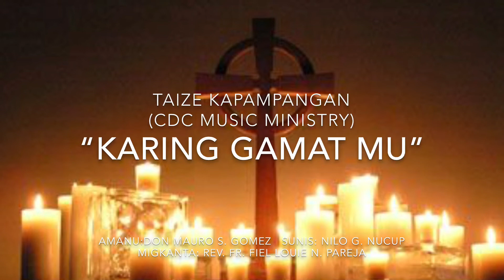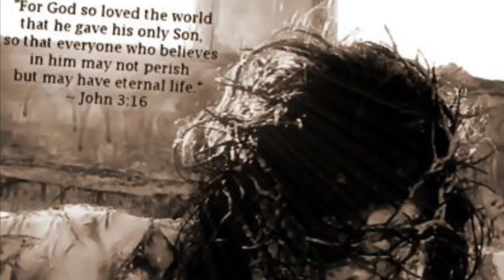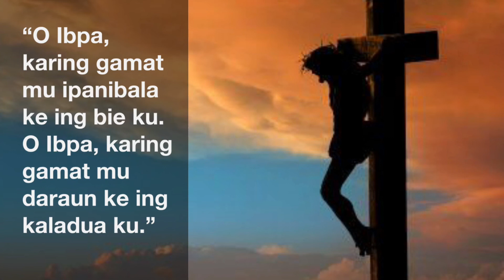“KARING GAMAT MU” (TAIZE KAPAMPANGAN)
Taize Kapampangan #2
“Karing Gamat Mu”
Amanu: Don Mauro S. Gomez
Sunis: Nilo G. Nucup
Migkanta: Rev. Fr. Fiel Louie N. Pareja
Technicals: Rocky Bondoc, Rolliemer Ramirez